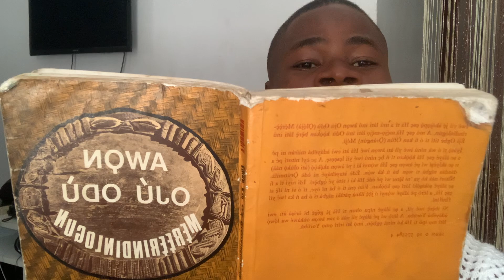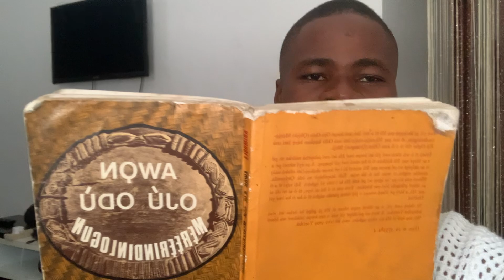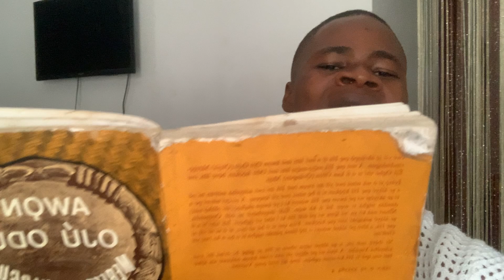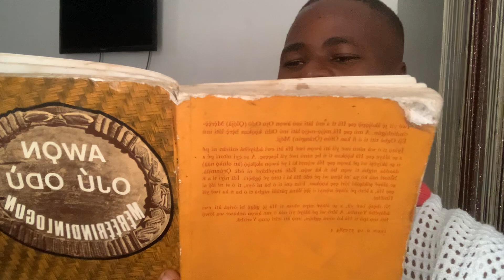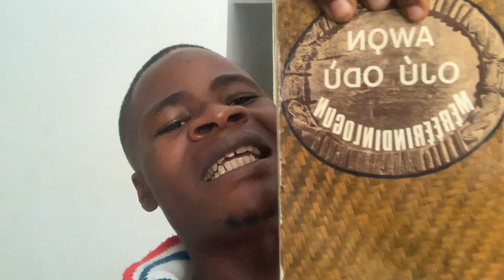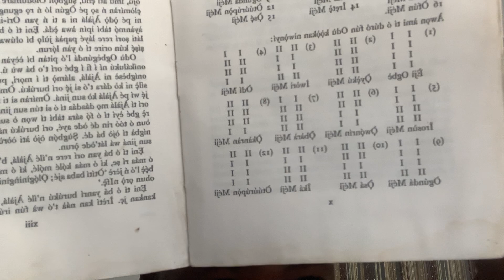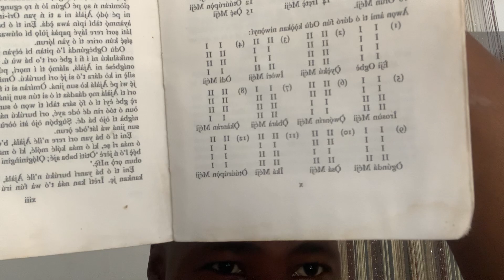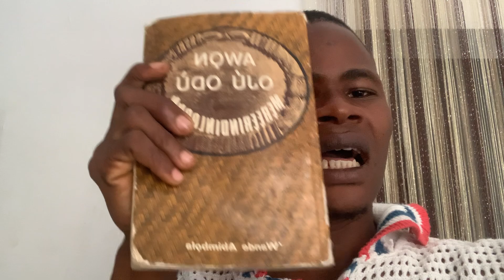All Religions are religions of peace